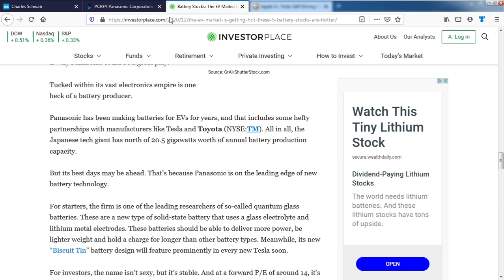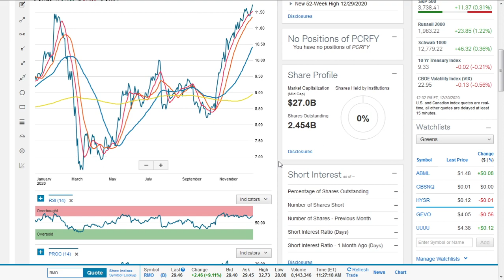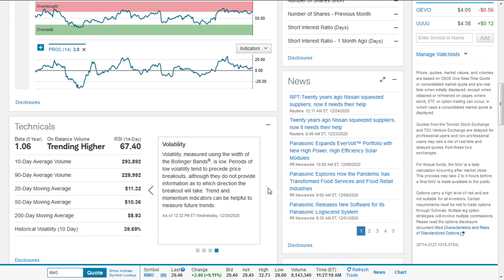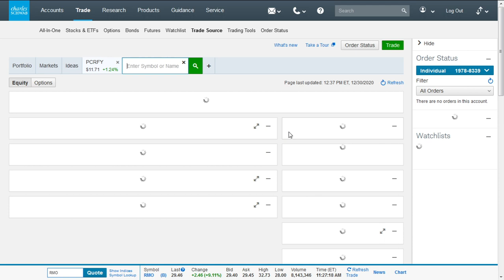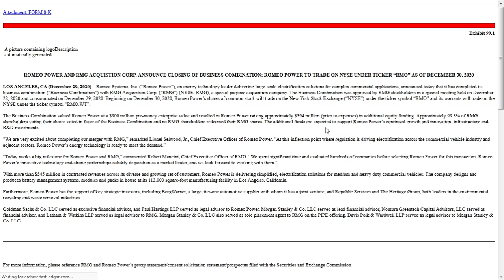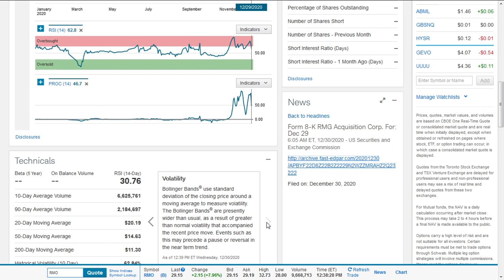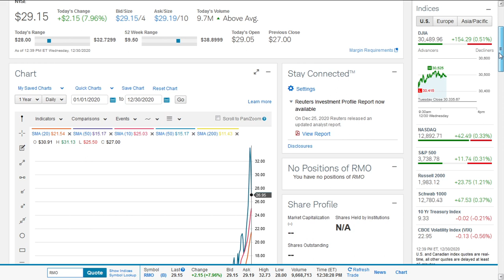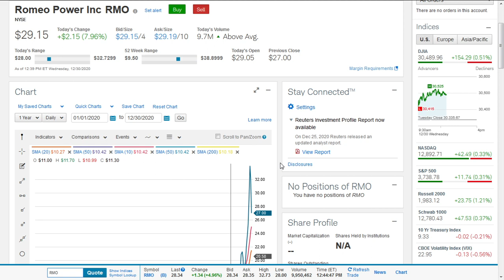Is Panasonic(PCRFY) Stock That Hot? Is Romeo Power(RMO) Stock A Buy?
Panasonic is one of the leading researchers of so-called quantum glass batteries. These are a new type of solid-state battery that uses a glass electrolyte and lithium metal electrodes. These batteries should be able to deliver more power, be lighter weight and hold a charge for longer than other battery types. Meanwhile, its new “Biscuit Tin” battery design will feature prominently in every new Tesla soon.
why is panasonic stock so low,why is panasonic stock so low,panasonic stock forecast,tesla share price,panasonic stock tsla,panasonic stock tesla,panasonic battery stock,panasonic stock nasdaq

Form 8-K RMG Acquisition Corp. For: Dec 29 2020
rmo stock,rmo stock nyse,rmo stock price,rmo stock romeo,rmo nyse,romeo stock,mro stock,